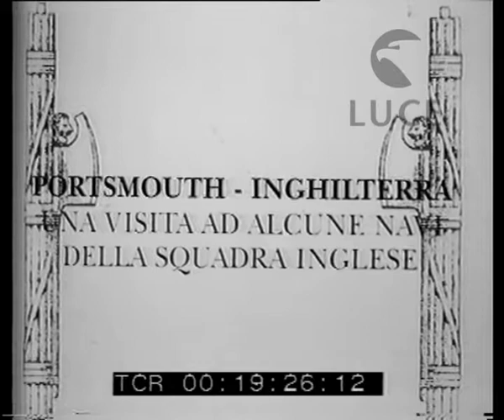A Portsmouth navi inglesi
Descrizione sequenze:Una squadra di sommergibili all'ancora nel porto di Portsmouth ; è consentito l'ingresso ai civili e molta gente si affolla sulla banchina per visitare le navi ; sul molo un marinaio fa da cicerone ; con la mano indica i sommegibili alle sue spalle ; fila di gente attende di salire sui sommergibili ; un cartello avverte che non è permesso fumare a bordo dei sottomarini ; i visitatori mentre attraversano le passerelle ;